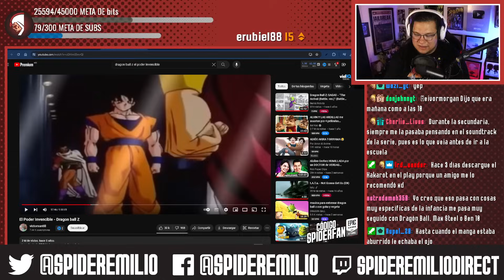Spideremilio Habla de la Reacción de Internet Ante La Muerte de Toriyama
No olvides visitar el canal de Spideremilio en Twitch para ser parte de estos momentos junto a la comunidad